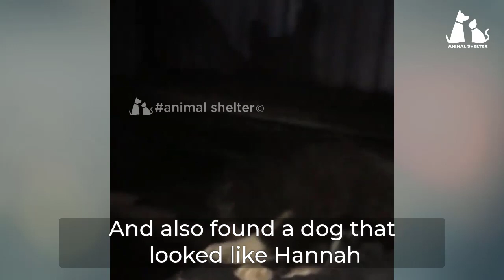She was poisoned while breastfeeding and kept looking for puppies when got better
A miracle story came into my life when we went to see and help Hannah.
After searching for her children, we met her younger brother, Nicole, and the puppies.
It has been a journey full of memories and happiness that I will never forget, a happy ending for all of them.